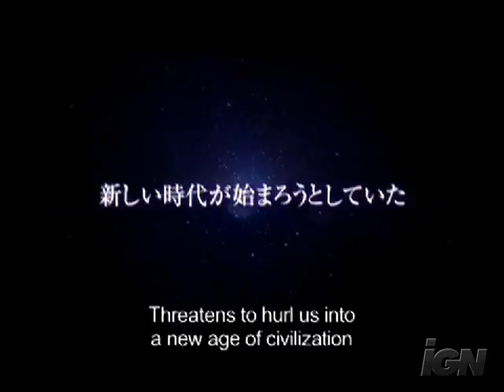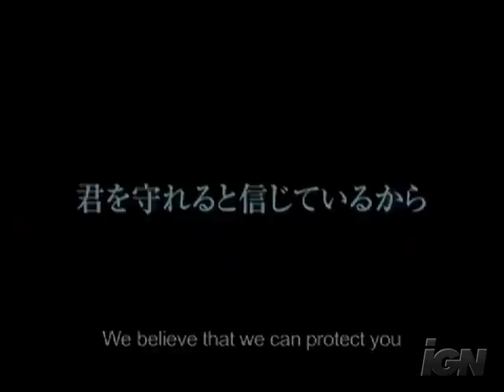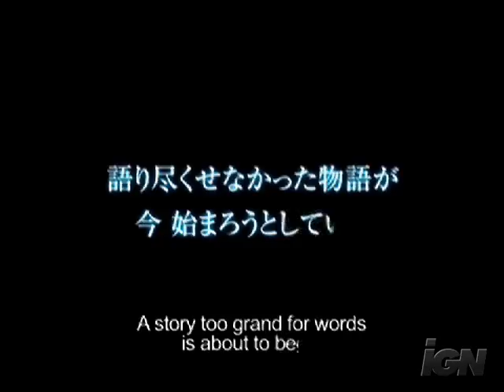Star Ocean E3 2008 Trailer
Star Ocean First Departure E3 2008 Character Trailer